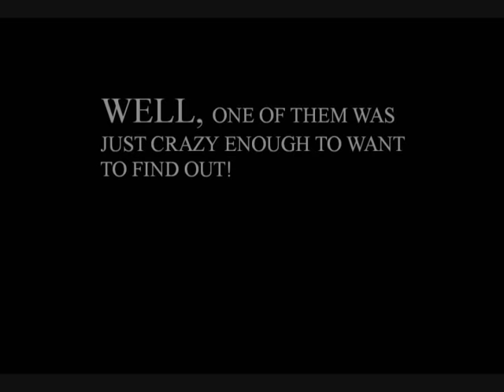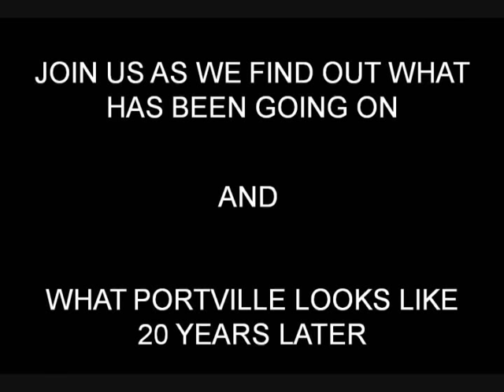Portville Class of 1992 Movie Trailer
This is a trailer for the Portville Central School Class of 1992 Movie.  Ask yourself: What has happened in the last 20 years?  Will you recognize your old friends?  Will you recognize your hometown, your school, your hangouts?  Many things change in 20 years, so come see it through the eyes of one classmate who has returned to Portville, and is setting out to find his classmates and see what they've done, show you the town and help you remember the great times you had as a member or friend of the Portville Class of 1992